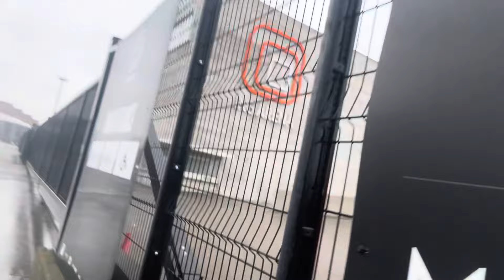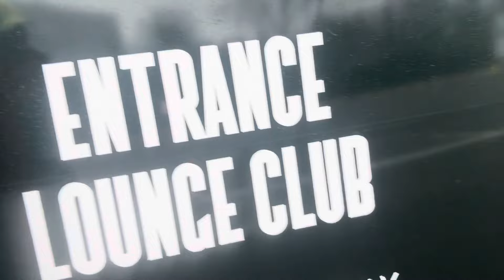CAN 2024-ING ARENA BRUXELLES POUR LA FINALE